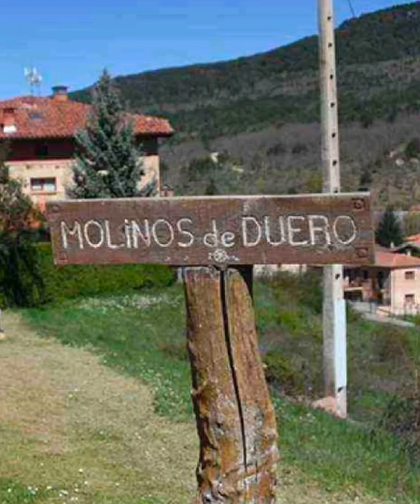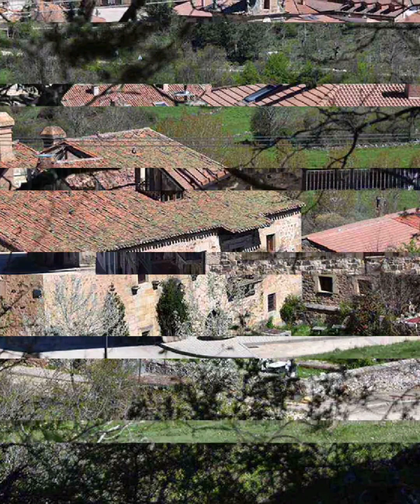MOLINOS DE DUERO, SORIA. 2024